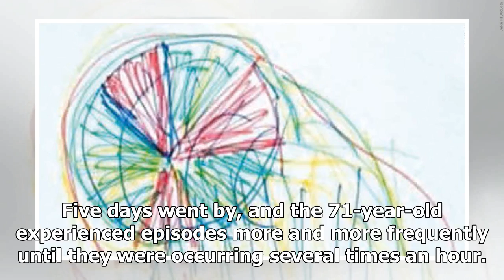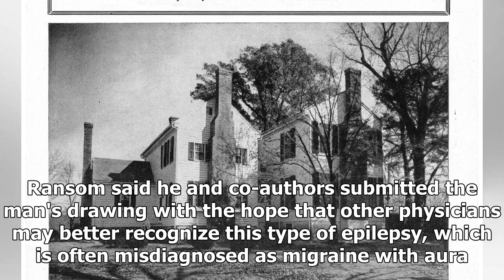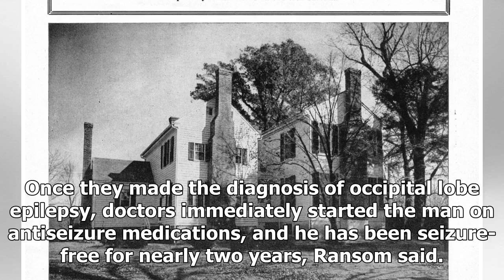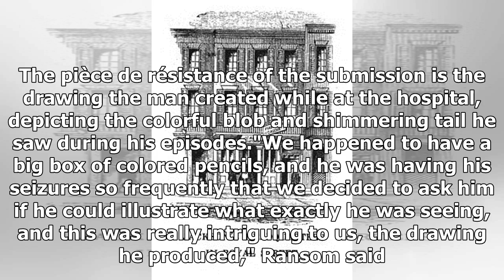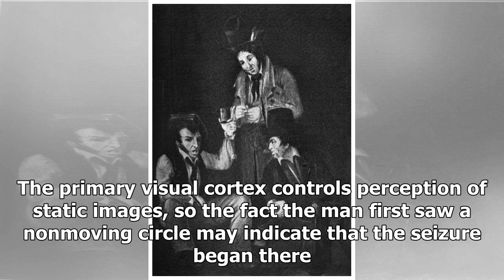In the midst of the seizures, the man sketched his illusion "beautiful"